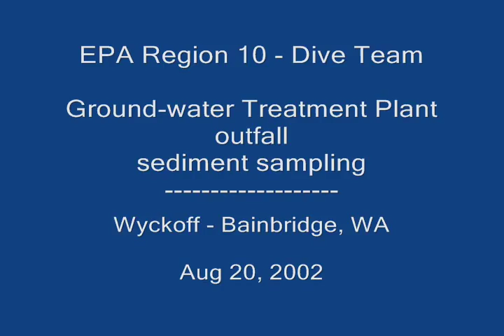EPA diver sediment sampling, Eagle Harbor, Washington, 2002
EPA Region 10 polluted water, scientific divers characterize sediment contaminant levels nearby the Wyckoff outfall on Bainbridge Island, Washington.